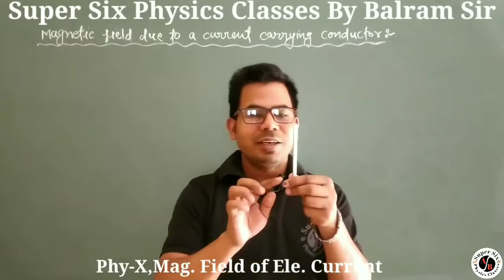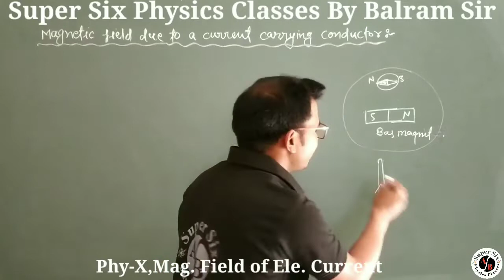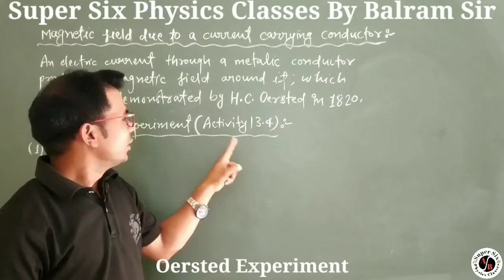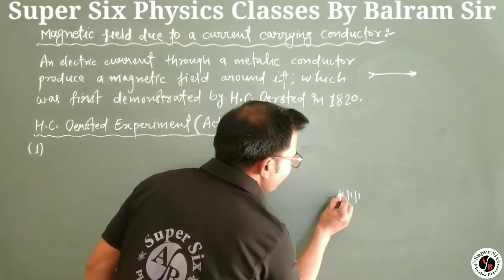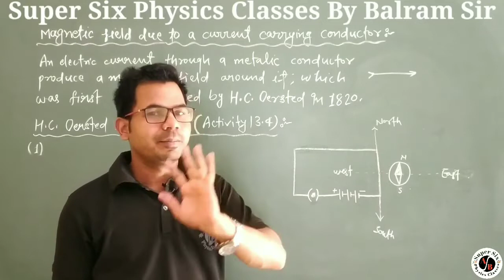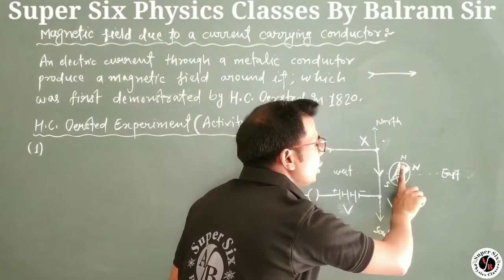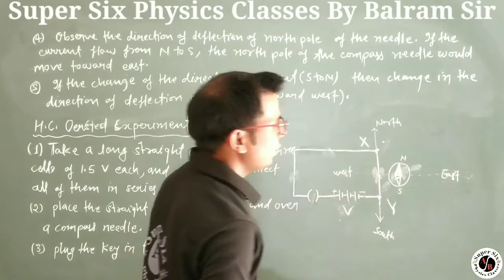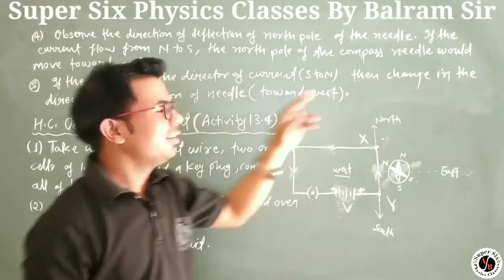Phy-X||Mag. field of Electric Current||mag.Field due to current carrying conductor#physics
Concept of Physics and Super Six Physics Classes By Balram sir.
Physics class 10 chapter magnetic effect of Electric Current...
magnetic field Due to current carrying conductor.
Oersted experiment.